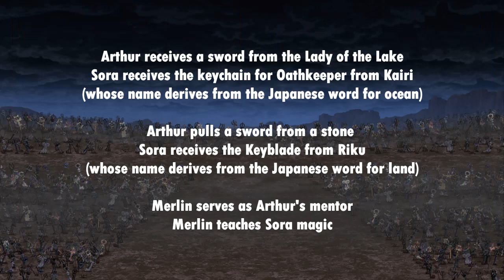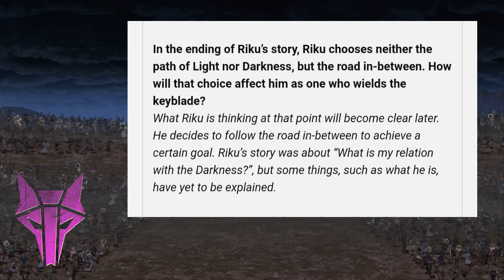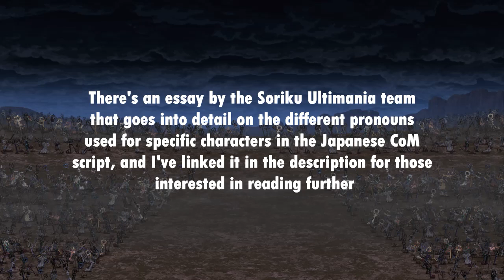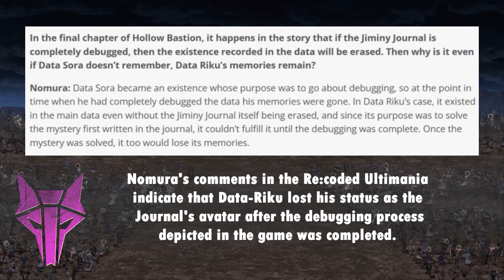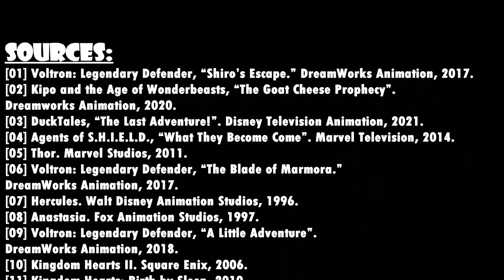Constructing Kingdoms: Episode 10 - The Hidden Prince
Welcome to the tenth episode of Constructing Kingdoms, a series dedicated to analysis and speculation of the Kingdom Hearts narrative based on literary tropes, character archetypes, and storytelling patterns.

To celebrate the 20th anniversary of the series, I wanted to address a particular character archetype that I’ve seen fans speculate about being in Kingdom Hearts many times over the years. I'' be discussing the most common interpretation of how that archetype will be implemented, and then offer an alternate interpretation incorporating key details that are often overlooked.

This will be my last episode for at least the next six months, as I’ll be taking a break once I upload this so that I can recharge and focus on other projects that I let fall by the wayside in the last eight months I’ve spent focused on making these videos.

I'll post a short video on July 31, the first anniversary of my channel, to give you all an update on where I'm at and how much longer the hiatus will last.

Once my hiatus ends, I'll update this description with a link to my next analysis video.

The thumbnail for this video was made by my friend Kimberly Leveille

00:00 Explaining the Trope
01:19 Prince Sora
03:11 The True King
04:42 Riku is The Light
07:09 The Precedent of Data-Riku and Yozora
09:23 The Necklace Theory
11:52 What This Means for Sora and Riku
16:08 Conclusion

If you're interested in a more detailed analysis of the pronouns in Chain of Memories that I mentioned in this video, check out this essay

Sources:
[01] Voltron: Legendary Defender, “Shiro’s Escape.” DreamWorks Animation, 2017.
[02] Kipo and the Age of Wonderbeasts, “The Goat Cheese Prophecy”. Dreamworks Animation, 2020.
[03] DuckTales, “The Last Adventure!”. Disney Television Animation, 2021.
[04] Agents of S.H.I.E.L.D., “What They Become Come”. Marvel Television, 2014.
[05] Thor. Marvel Studios, 2011.
[06] Voltron: Legendary Defender, “The Blade of Marmora.” DreamWorks Animation, 2017.
[07] Hercules. Walt Disney Animation Studios, 1996.
[08] Anastasia. Fox Animation Studios, 1997.
[09] Voltron: Legendary Defender, “A Little Adventure”. DreamWorks Animation, 2018.
[10] Kingdom Hearts II. Square Enix, 2006.[11] Kingdom Hearts: Birth by Sleep, 2010.
[12] Kingdom Hearts. Square Enix, 2002.
[13] Kingdom Hearts 0.2 Birth by Sleep: A Fragmentary Passage. Square Enix, 2017.
[14] Kingdom Hearts III. Square Enix, 2019.
[15] KH3D Famitsu Weekly Interview Translated! May 11, 2012.
[16] Full Nomura Interview + 20 Mysteries Solved! (BBS Ultimania). March 25, 2010.
[17] Kingdom Hearts: Dream Drop Distance. Square Enix, 2012.
[18] Kingdom Hearts: Chain of Memories Ultimania - Main Nomura Interview. Translated May 5, 2012.
[19] Kingdom Hearts Re: Chain of Memories. Square Enix, 2007.
[20] Kingdom Hearts III Vol. I: Re: Start. Yen Press, 2020.[21] Kingdom Hearts Re:coded. Square Enix, 2014.
[22] Kingdom Hearts III Re:Mind. Square Enix, 2020.
[23] Kingdom Hearts: Chain of Memories - The Novel. Yen Press, 2015.
[24] Kingdom Hearts 358/2 Days: The Novel. Yen Press, 2015.
[25] “A Look Back: Kingdom Hearts Ultimania Gallery Comments Part 1″; August 30, 2019;
[27] The Little Mermaid. Walt Disney Animation Studios, 1989.
[28] Kingdom Hearts III Vol. II: New Seven Hearts. Yen Press, 2020.
[29] Tangled. Walt Disney Animation Studios, 2010.
[30] Kingdom Hearts II Vol. II. Yen Press, 2017.
[31] Once Upon A Time, “Beauty.” ABC Studios, 2017.
[32] Fullmetal Alchemist: Brotherhood, “Journey’s End.” Studio Bones, 2010.